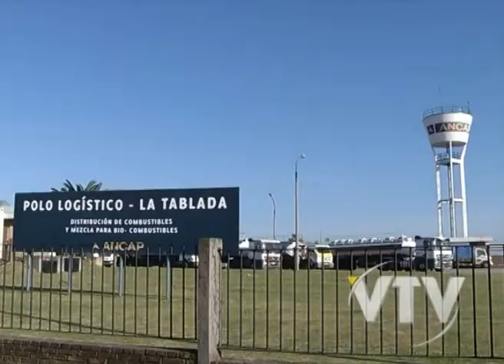VTV NOTICIAS: BENAVIDEZ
El suministro de combustibles se verá resentido por las medidas adoptadas por los funcionarios de ANCAP.

Con motivo de las paralizaciones algunas estaciones de servicio de Montevideo se verían perjudicadas en el abastecimiento.